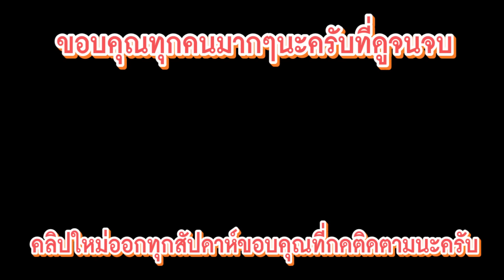ตัดคลิปยังไงให้ได้ล้านวิว Ft.Bestblox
มาขอเคล็ดลับวิธีคิดของคนที่ตัดต่อคลิปจนประสบความสำเร็จล้านวิว จารย์เบส Editor ประจำช่อง KNN

ติชม คอมเม้นพูดคุย ถามรายละเอียด ได้ตามสะดวกเลยนะครับ เพื่อที่เราจะได้พัฒนาผลงานให้ดียิ่งๆขึ้น
สามารถเข้าไปติดตาม content ดีดี มีสาระ อ่านแล้วโล่งสมองต่อได้ที่
กดคลิกเข้าไปชมเพจ goo.gl/yKZTdj
ขอบคุณทุกคนที่จะเข้าไปชมและกดปักตะไคร่ เพื่อที่จะได้ไม่พลาดคลิปใหม่ คลิปที่มีสาระและคลิปที่ไร้สาระ เน้นบันเทิง